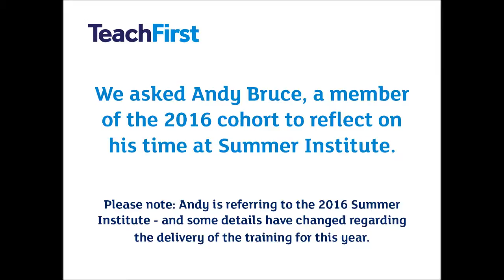Training at SI vlog